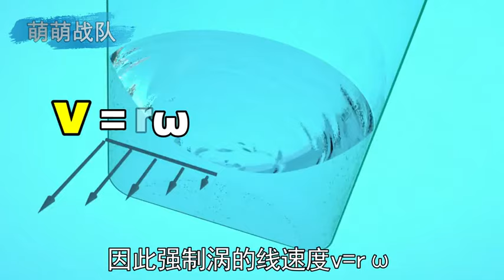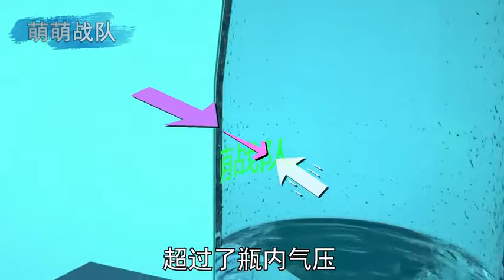晃动瓶子为啥出现怪异水膜？破解原理竟能打造高性能飞机 【萌萌战队】